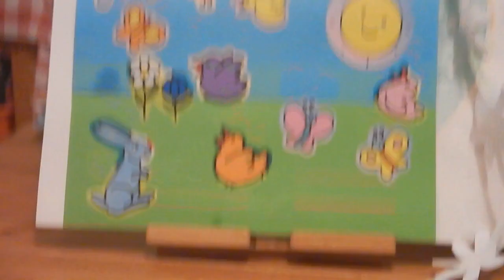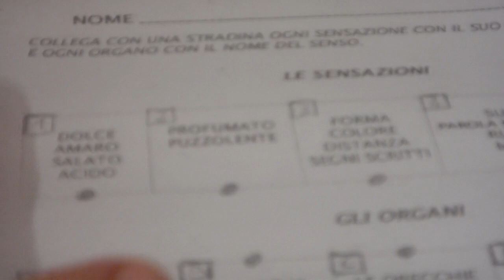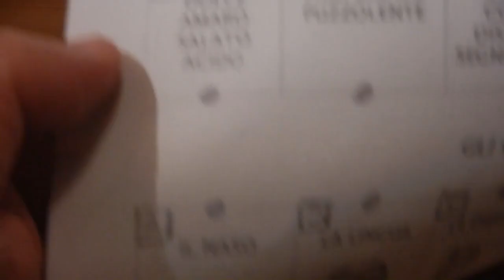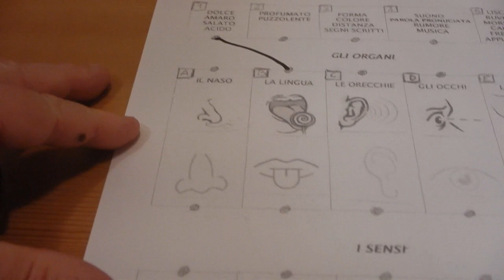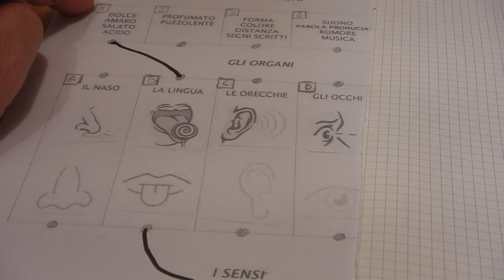VIDEOLEZIONE 11 - Scienze - 5 SENSI con Claudio e Minù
Scuola a Distanza. Videolezione di nriepilogo e sintesi sui 5 sensi. Concepita per le classi prime di scuola primaria ma adatta a tutti.